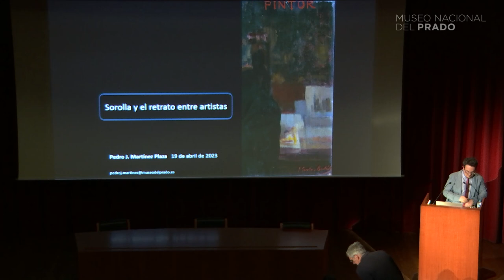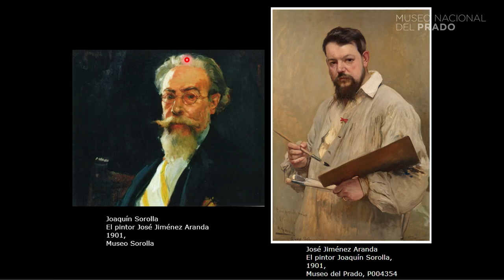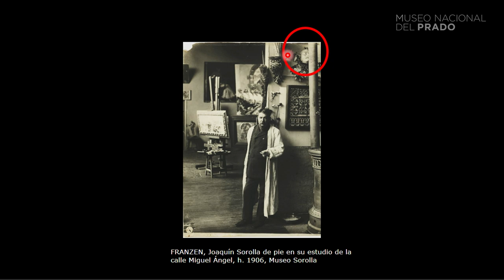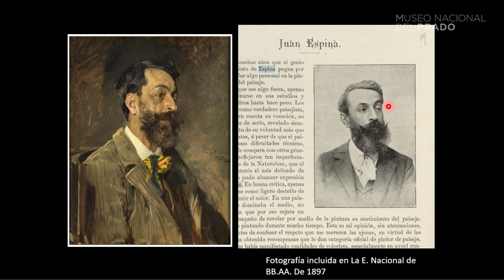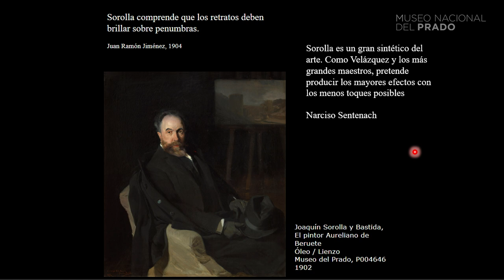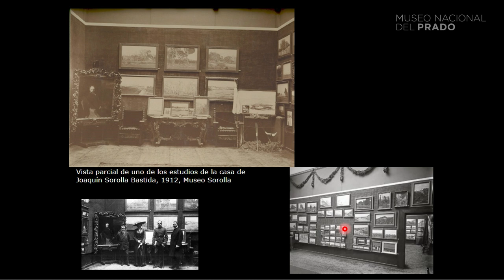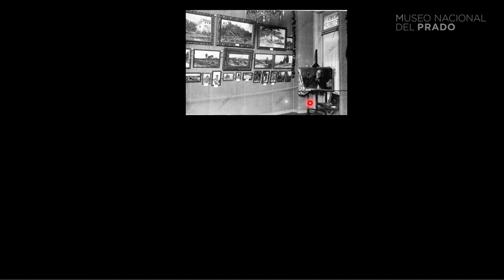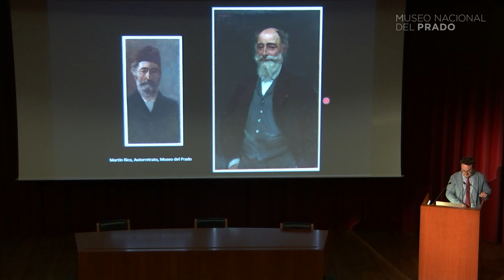"Sorolla y el retrato entre artistas" por Pedro Martínez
La conferencia "Sorolla y el retrato entre artistas", del 19 de abril de 2023 e impartida por Pedro Martínez Plaza (técnico de museos de pintura del siglo XIX del Museo Nacional del Prado), forma parte del ciclo "Joaquín Sorolla, retratista de la España de su tiempo".

Sorolla pintó a menudo a otros colegas y compañeros, como demuestran algunos ejemplos del Museo. Como se analizará en la conferencia, por su número y la relevancia de muchos de ellos estas obras ocupan un lugar destacado dentro del catálogo y la trayectoria del pintor, así como en la evolución secular del retrato entre artistas, a la cual también se aludirá durante la misma.

La dedicación de Joaquín Sorolla (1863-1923) al retrato fue sobresaliente tanto por el número de obras que pintó como por su calidad. Su trabajo en su primera juventud con el fotógrafo Antonio García le familiarizó con la captación atenta del natural, aspecto que tuvo presente en su pintura ya en los años de su formación. Su desempeño le convirtió, en la primera década del siglo XX, en uno de los grandes retratistas de referencia internacional.

La contribución de Sorolla a este género revela, a menudo, su inspiración en los maestros antiguos, señaladamente Velázquez. La facilidad para la captación del natural en un instante, en el que el retratado se hace presente con una intensa sensación de realidad, es característica de sus obras. En ello Sorolla no solo era fiel a su visión naturalista sino también a la profunda percepción de lo individual propia de la gran tradición pictórica española.

De las 23 pinturas del artista conservadas por el Museo del Prado 18 son retratos, dos de ellos adquiridos en 2022. Este conjunto permite articular tanto la evolución casi completa del artista (los retratos están fechados entre 1886 y 1913) como la variedad de sus tipologías. La diversidad de los retratados permite una visión significativa sobre la España de su tiempo, con especial atención al arte, la literatura y renovación intelectual y científica, de la que son testimonio las efigies de figuras de la Institución Libre de Enseñanza y de la Medicina.

"Joaquín Sorolla, retratista de la España de su tiempo"
12, 15, 19, 22, 26 y 29 de abril de 2023